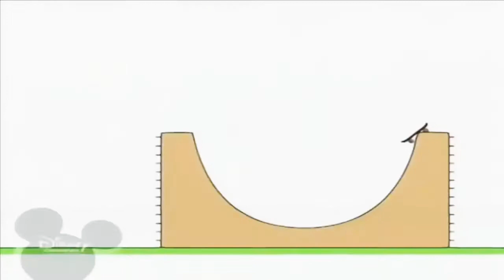1 червня 2021 р.